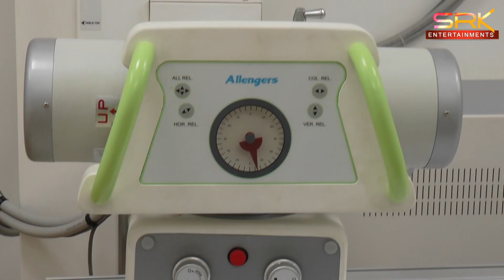నాట్కో క్యాన్సర్ సెంటర్ సేవలు ప్రశంసనీయం - మంత్రి విడుదల రజని || 12-12-22 || SRK NEWS